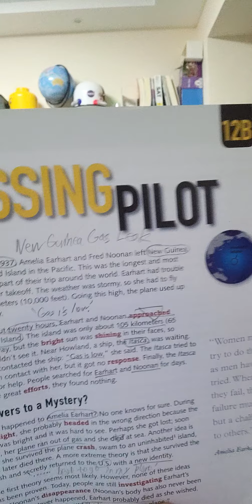한션 Sean : REVIEW [READING EXPLORER: 1] 12B《THE MISSING PILOT》